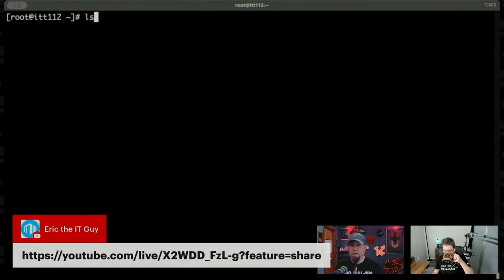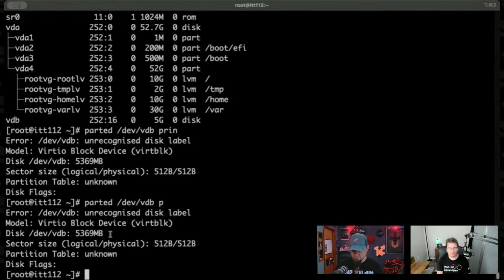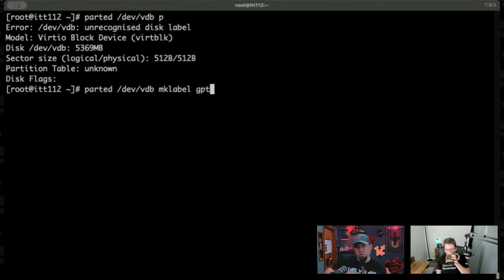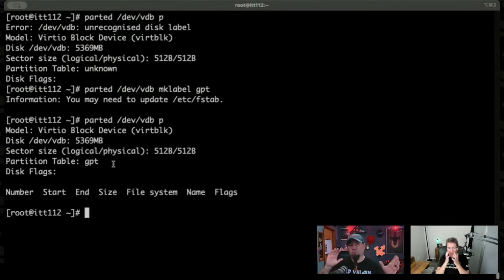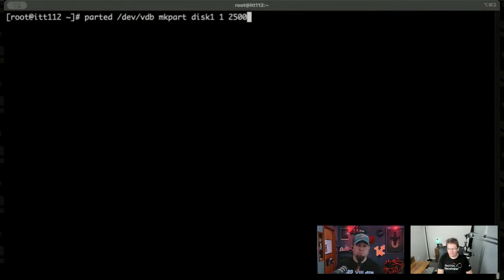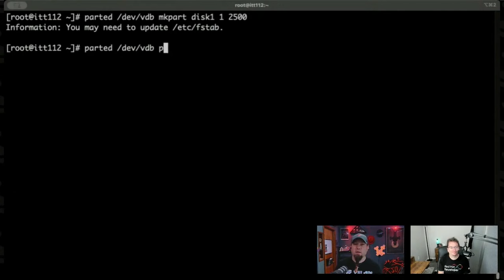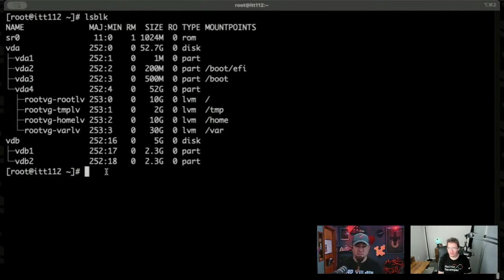Dominating Disk Partitions and File Systems in Linux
Explore the essentials of disk partitioning and file system creation in a Linux home lab environment. Learn how to use tools like LSBLK and Parted and the differences between MS-DOS and GPT partition tables. Followed by practical demonstrations of creating partitions, assigning disk labels, and implementing file systems using XFS and ext4. You'll also discover the advantages of using UUIDs in FS tab configurations for mounting drives at boot time and precautions to take when working on production systems. Whether you're a systems administrator or just managing a home lab, this episode provides valuable insights into disk management best practices.

Critical Administration Skills for Red Hat Enterprise Linux: Whether you are new to Linux or new to RHEL, join our hosts for a hands-on look into the commands and processes, ask questions, and grow your knowledge.

Red Hat: How to Choose Your Red Hat Enterprise Linux File System

Linux OpSys: Ext4 vs XFS – Which Filesystem Should You Use

Commands used:
lsblk, parted, mkfs, fdisk, man, mount, df,

00:00 Introduction to Disk Management
00:18 Review of Troubleshooting Tools
00:29 Exploring LSBLK and Identifying Disks
01:00 Using Parted for Partition Management
02:10 Creating and Labeling Partitions
04:31 Making File Systems with MKFS
08:29 Introduction to FDISK
09:33 Advanced FDISK Usage
14:24 Mounting File Systems
15:28 Using FS Tab for Persistent Mounts